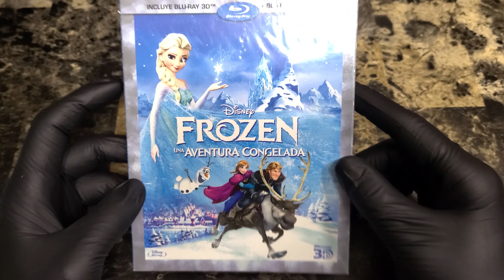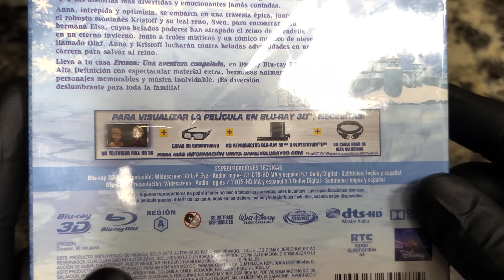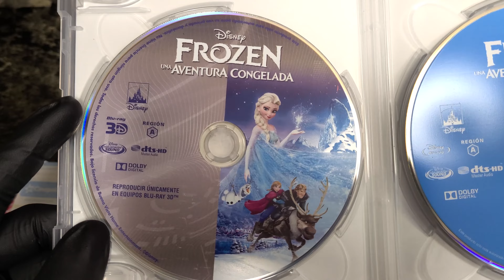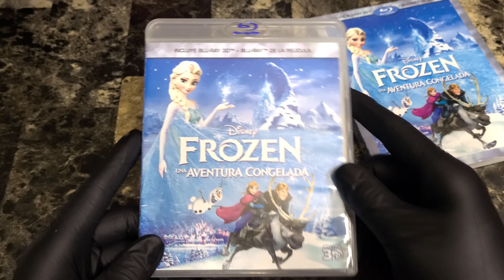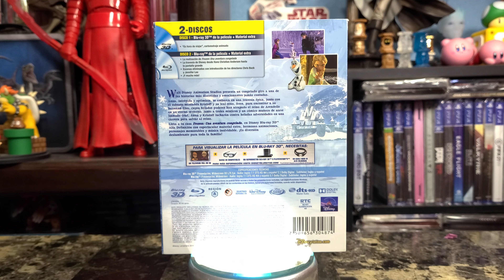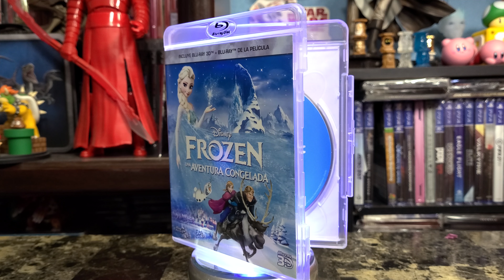Frozen Una Aventura Congelada 3D Unboxing 4K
Intro 0:00
SlipCover 0:37
Caja 1:37
Discos 1:49
Conclusiones 2:40